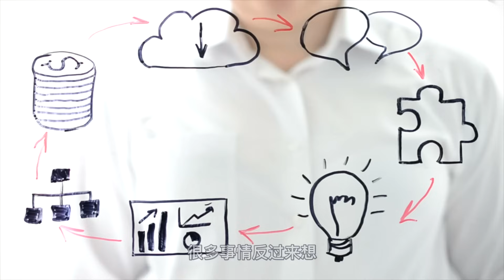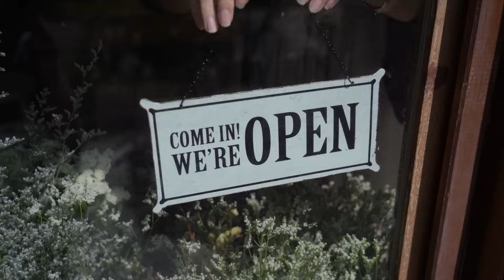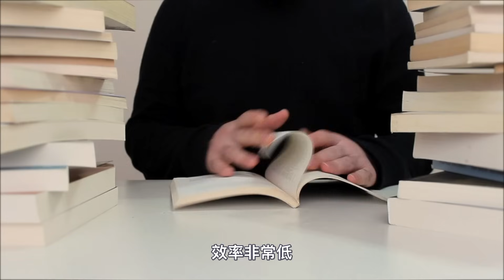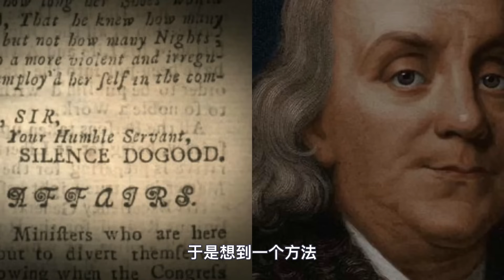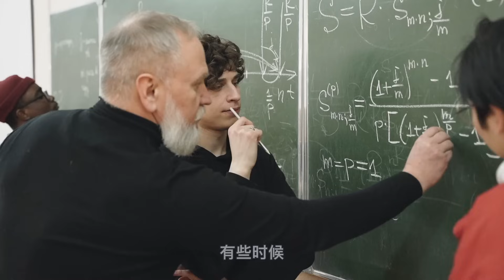学会逆向思维的人有多可怕，如果你学不会，这辈子都很难当上老板